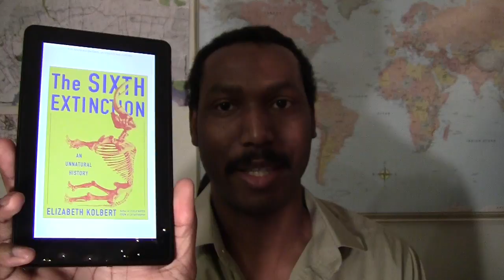The Sixth Extinction by Elizabeth Kolbert | Book Discourse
Humanity is an incredibly remarkable species. No other species throughout Earth's entire history has changed its ecology as rapidly as ours. Our capacity to change the world is remarkable in its uniqueness but also in its potential to lead toward our very own extinction. Let's discuss the philosophy behind this scientific revelation via Elizabeth Kolbert's journalistic examination of geology, ecology, and archaeology.